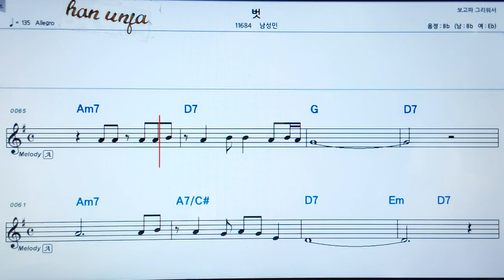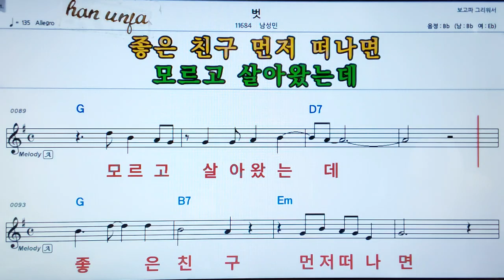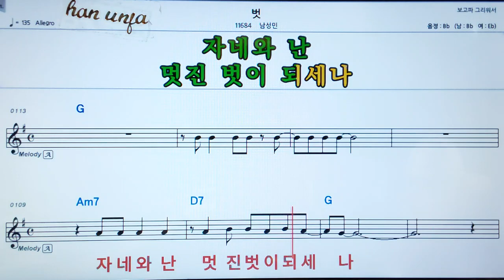💖벗/남성민 👍MR,가라오케 악보 코드 가사 ,Karaoke반주